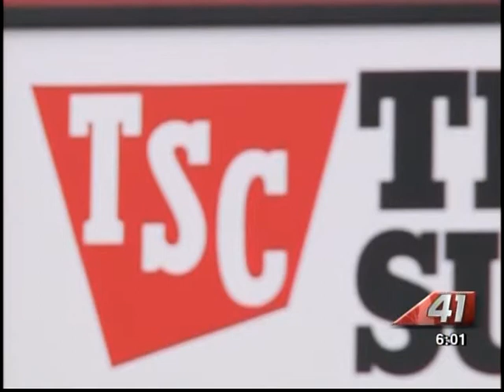41NBC/WMGT- Tractor Supply Opens- 9.23.13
A major supply company expected to boost Middle Georgia's economy opened it's doors today.